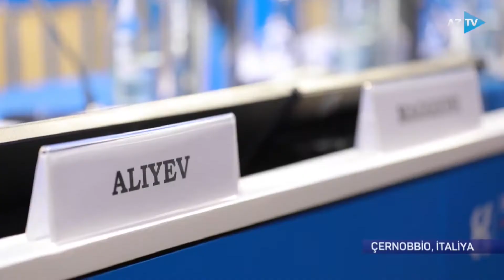“AZTV Xəbər” – XÜSUSİ BURAXILIŞ